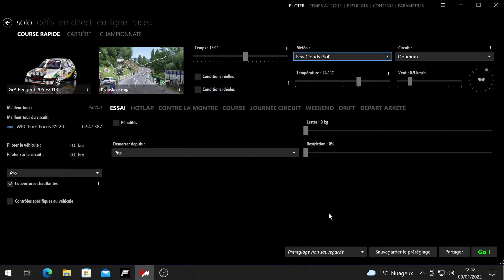Vidéo Découverte #98 Rallye De Bosnie